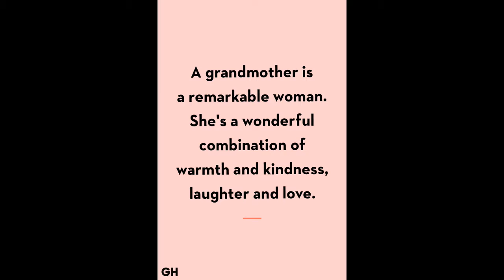To My Grandma! Happy Birthday!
Produced with CyberLink PowerDirector 17 yeh im barrowing images from google!